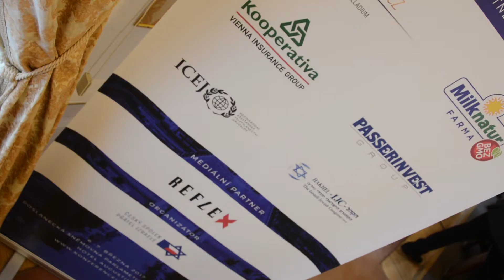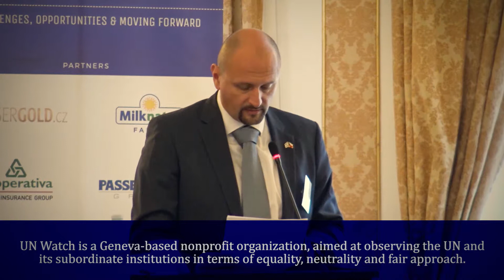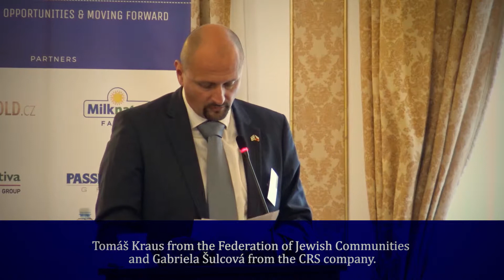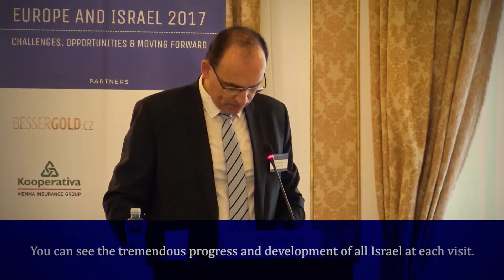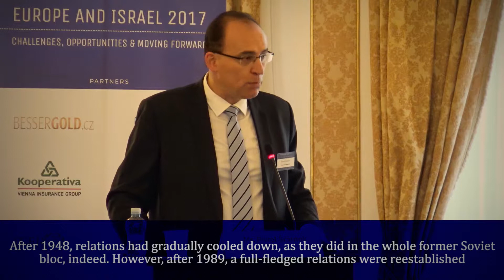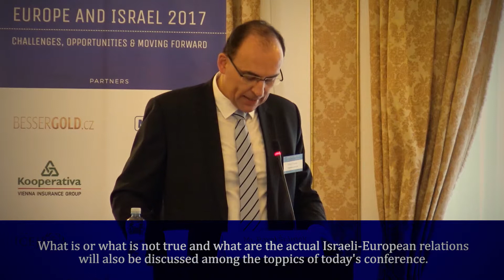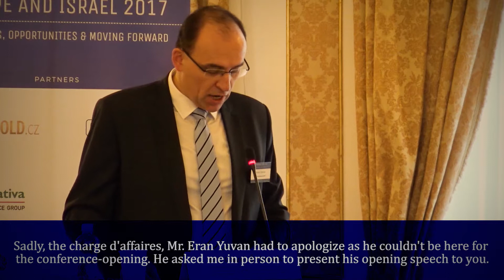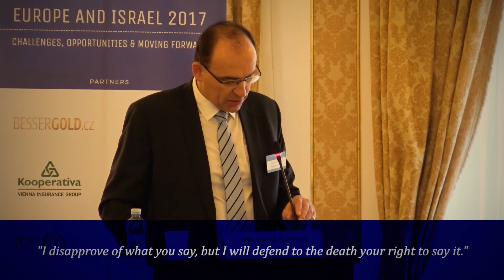01 Evropa a Israel 2017 | Zbyněk Passer a Pavel Šrámek - Zahájení Konference (EN/CZ)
A few words of introduction for the Conference, organized by Czech friends of Israel Association in the Chamber of Deputies of the Czech Parliament on March 6, spoken by Zbyněk Passer, the main organizer of the event and by the deputy Pavel Šrámek, who together with the Israeli embasy took patronage of the Conference.
Pár slov na úvod konference pořádané Českou společností přátel Izraele v Poslanecké sněmovně Parlamentu České republiky 6. března v podání hlavního organizátora Zbyňka Passera a poslance Pavla Šrámka který společně s velvyslanectvím státu Izrael nad konferencí převzal záštitu.